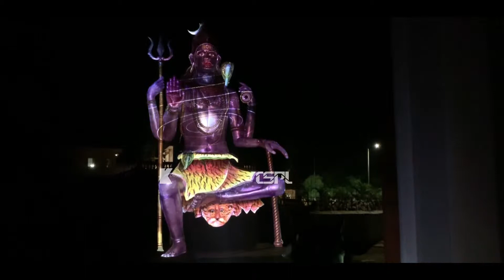SHIVA PROJECTION MAPPING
Conceived and Executed the Project in Odisha. A permanent Installation. Providing all the creative and logistics for the project.